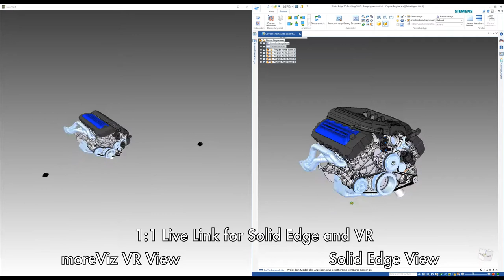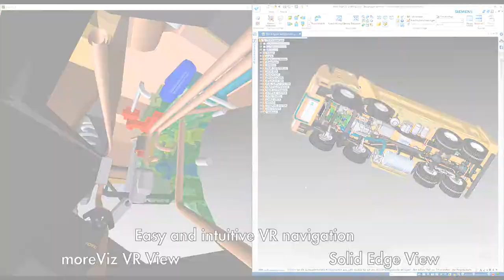Solid Edge in 3D Virtual Reality for HTC Vive (Pro), Valve Index, Oculus Rift, CAVE and DOME.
With the new moreViz VR bridge software it is easier than ever to bring all existing Solid Edge data into VR, including live animation and simulation. Fully dynamic simulated models can be seen in a 1:1 scale, enabling for faster visual checkups and feasibility confirmations.

The upcoming update of the moreViz VR bridge software utilizes Engine optimizations for Solid Edge, ensuring that the VR experience is as fluent as possible, even with complex datasets.

How to use VR in your company?
The new moreViz software works like a plugin for your application. Existing data, designs, parts and layouts can instantly be used inside the VR environment.

Empowering your design and product lifecycle processes is a big task thats full of details. moreViz has been developed and optimized for seeing all these project specific details, especially for Siemens CAD applications. With Siemens PLM software the user has the complete toolset to realize his projects. moreViz enriches every step of the product’s lifecycle. In the early
stages of idea design and protyping moreViz presents your products in a 1:1 scale, as if they were there. Mechanic simulations are mirrored inside VR from within Siemens NX MCD. This allows to not only simulate the product, but also the manufacturing process and the robot’s fine tuning. Once the parameters are set, visualize and optimize your whole factory in VR with Plant Simulation.

Instant Benefit
Learning the controls of moreViz is very easy and straight forward. Even people who wear a VR HMD for the first time will be able to navigate inside their CAD data within 2 minutes. moreViz has been designed as an add-on tool without learning curve, as an engineer’s work life is already demanding enough. Engineers and designers will appreciate the quick and effortless way of receiving the VR benefit.